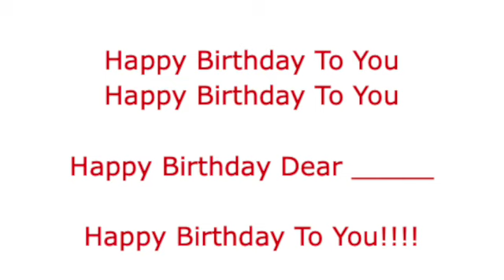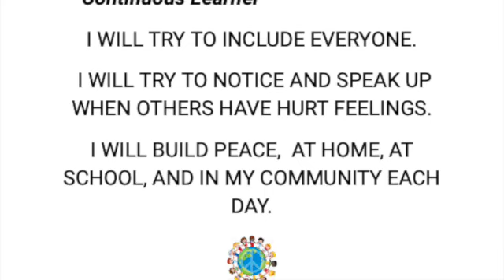Septmeber 20, 2024 Wheelock School Morning Announcements SD 480p